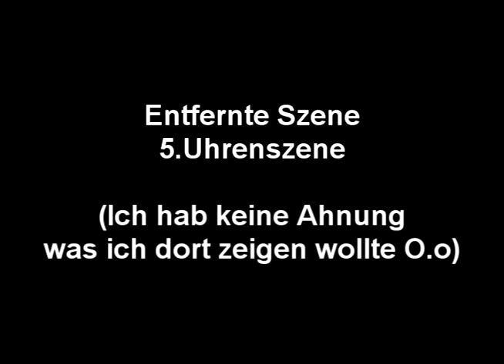5 years TitanKaempfer (Outtakes)